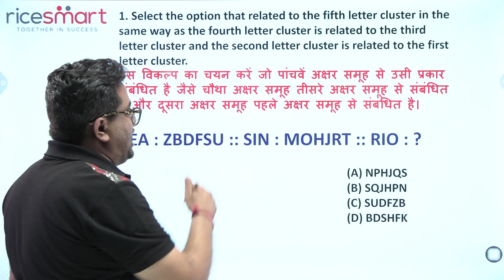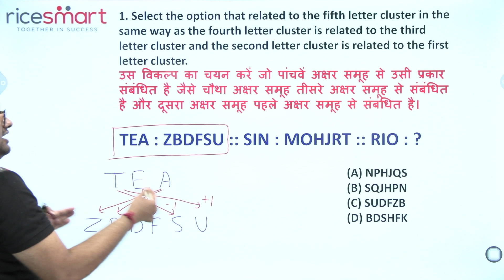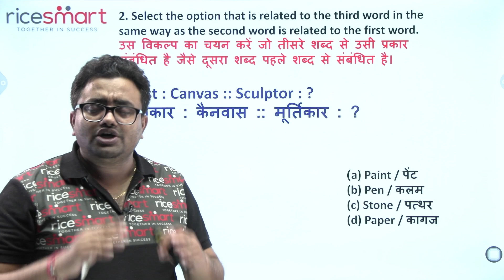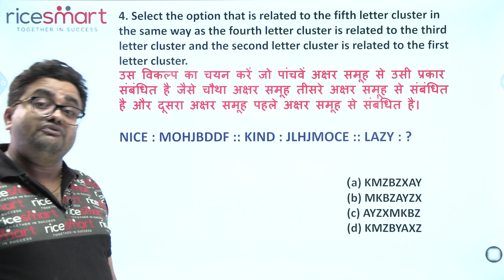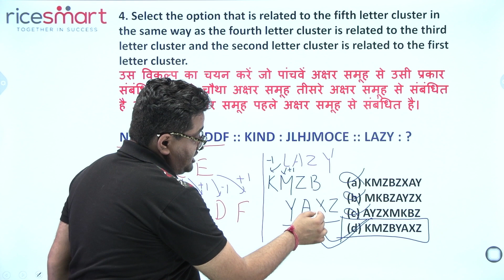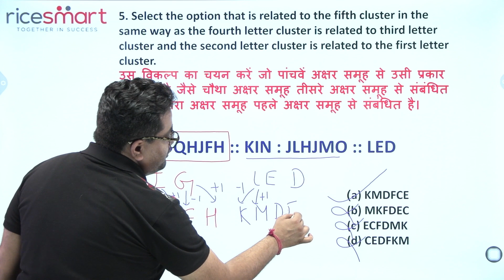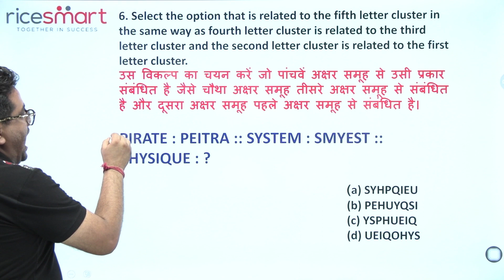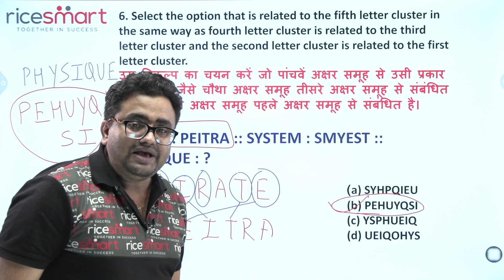Reasoning Dose | Anology Questions | By Ajay Sir | Ricesmart Hindi